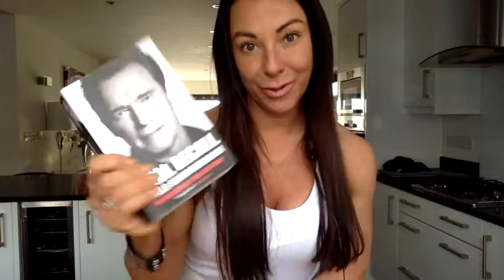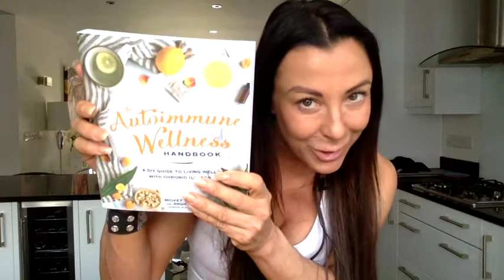My 2016 Favourites Fitness Food Books Products & Glasses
For Free Health plans add your email to
KickStartFatLoss.net/Newsletter.

Are you an INSTRUCTOR?

for everything fitness, training, choreography, weight loss and healthy lifestyle .

For information on Kick Start Fat Loss please go to kickstartfatloss.net

HEALTHY is COOL!

Love Rachel xxxxxx